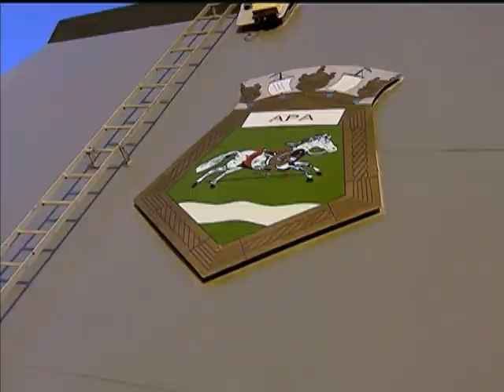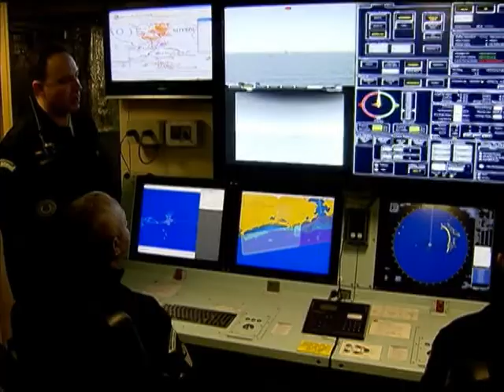Embarcações da Marinha patrulham costa brasileira para Mundial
NBR NOTÍCIAS - 24.06.14: Enquanto os torcedores se divertem nas ruas do Rio de Janeiro, a Marinha cuida do patrulhamento da costa brasileira. O APA, maior navio patrulha do país está na costa da cidade carioca. O navio é uma das mais de 220 embarcações da Marinha em operação especial para a Copa do Mundo.